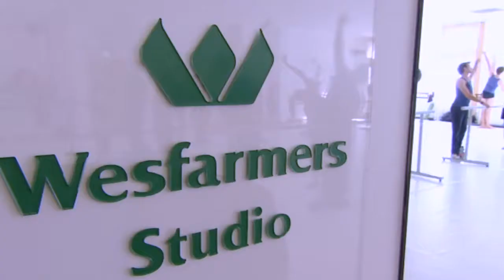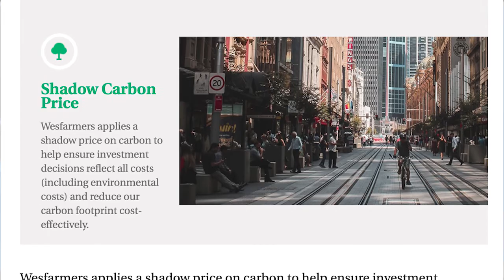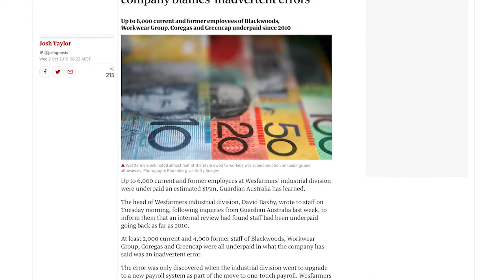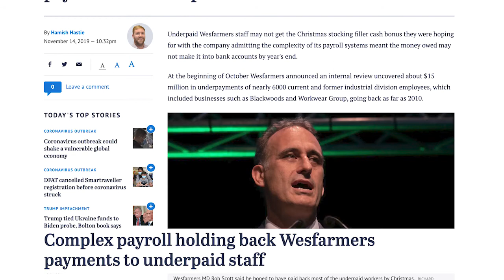CSR in Wesfarmers